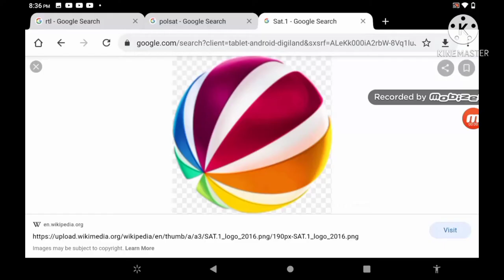May 14, 2021